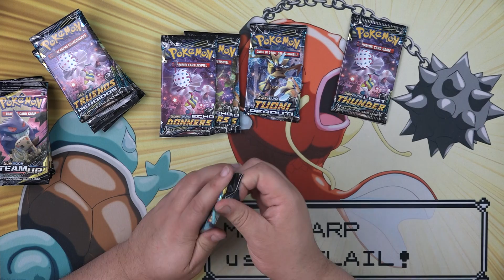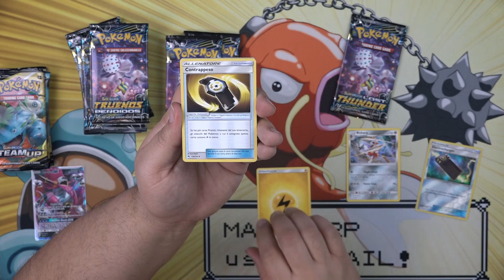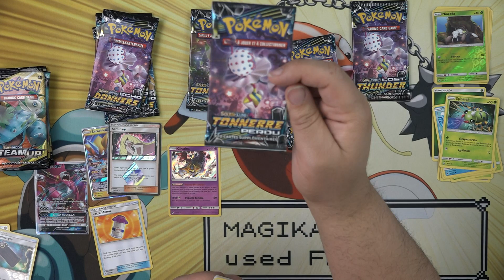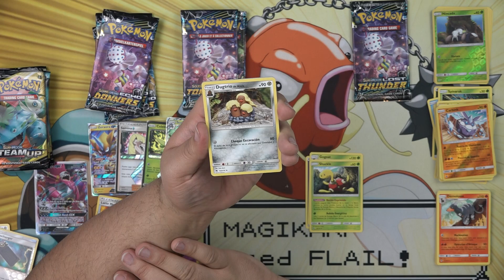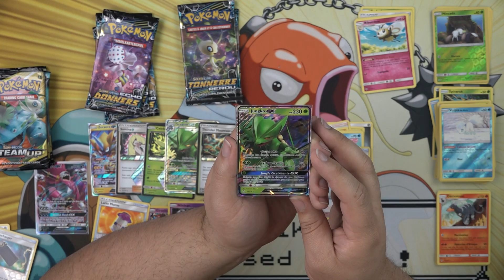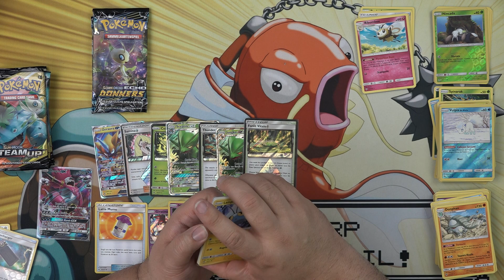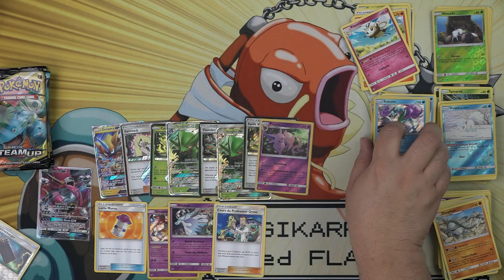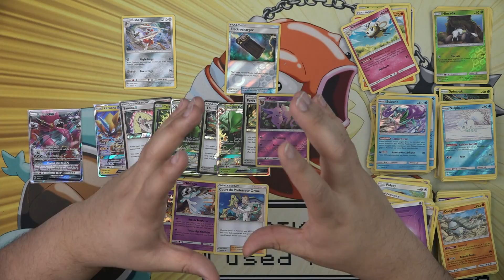WW: Opening Pokemon Lost Thunder Packs in Many Different Languages